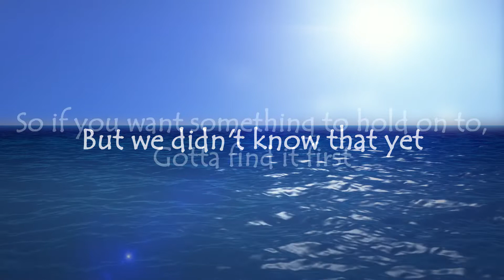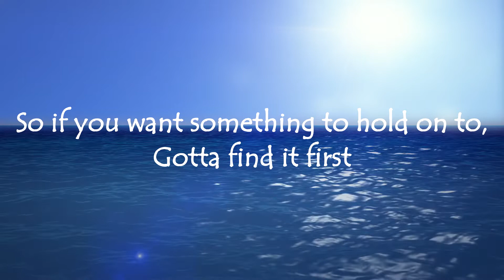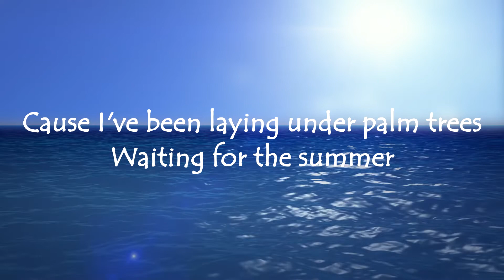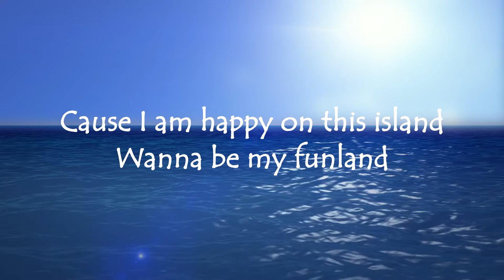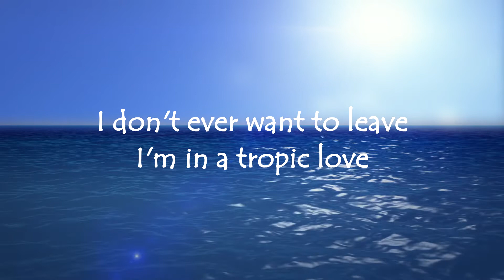Diviners feat. Contacreast - Tropic Love (Lyrics)